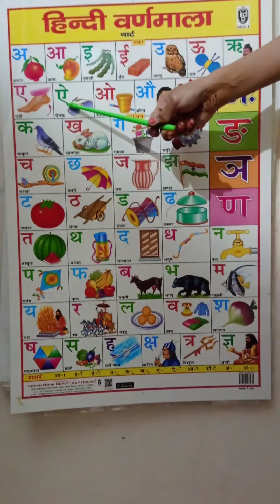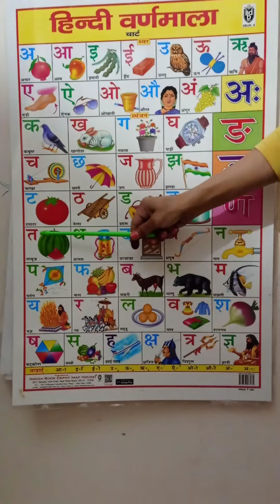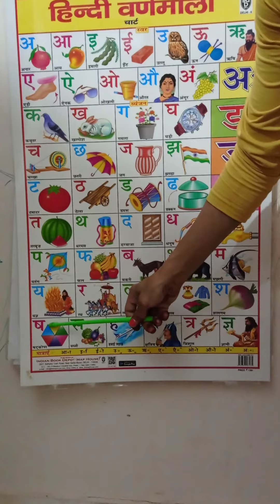हिंदी वर्णमाला | Hindi varnmala for kids | learn Hindi albhabets And words | varnmala with pictures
Hello kids,

learn Hindi varnmala with chart.it will help learn Hindu words.

हिंदी वर्णमाला for kids